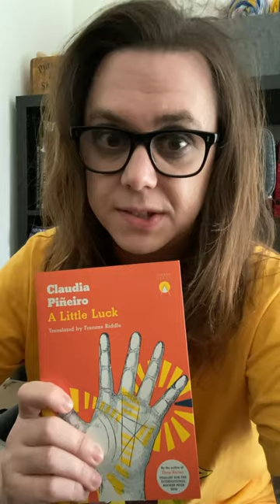A Little Luck is heartbreaking and beautiful